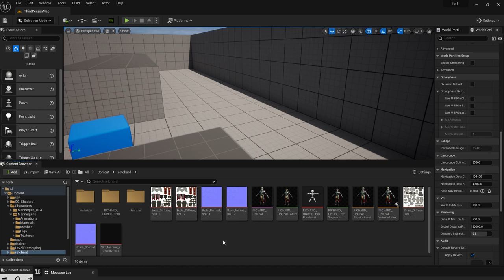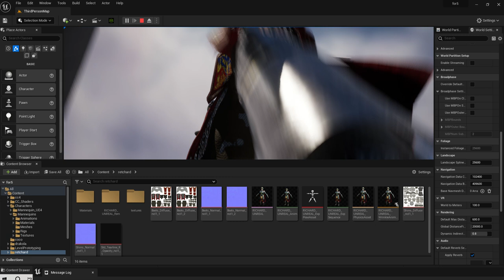ritchard in unreal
Richard The lionheart High quality full Rigged and Animated 3D model in unreal 5